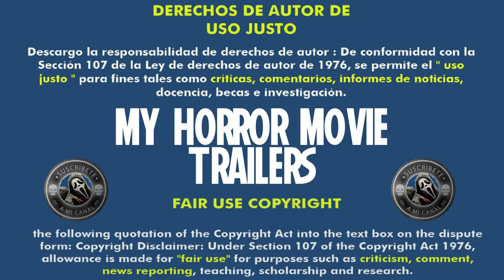Inocentada Sangrienta (1986) (Trailer HD) - Fred Walton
Título original:    April Fool's Day

Año:    1986

Dirección:    Fred Walton

Guion:    Danilo Bach

Fotografía:    Charles Minsky

Reparto:    Amy Steel, Deborah Foreman, Griffin O'Neal, Ken Olandt, Jay Baker, Deborah Goodrich, Leah Pinsent, Clayton Rohner, Thomas F. Wilson
Productora:    Paramount Pictures

Género:    Terror, Intriga, Slasher

Sinopsis:    Lo que al principio parece una broma que una rica heredera gasta a unos amigos que vienen a pasar el fin de semana en su mansión, se convierte en una realidad macabra donde unos misteriosos asesinatos se suceden.

Critica de Hades:
Nota:  /10